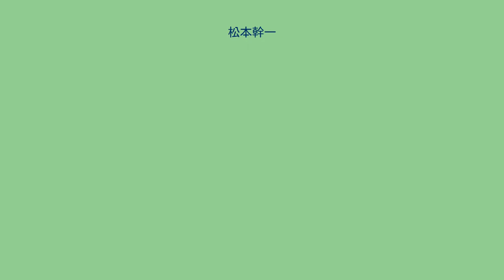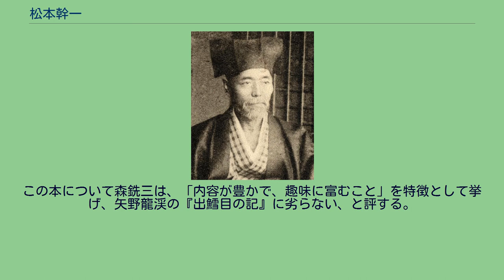松本幹一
晩翠・松本幹一 松本 幹一（まつもと もとかず、嘉永3年10月16日（1850年11月19日） - 大正4年（1915年）2月27日）は、江戸時代末期から明治時代における、出版人・国文学者・漢学者。
幼名を嘉市郎と称する。
号は轟軒、または晩翠。
娘の松本初子（河杉初子）は歌人として知られる。
父は新蔵、母は大高氏。
大坂齋藤町の町会所である信濃屋に生まれる。
安政3年（1856年）に儒者の内村鱸香の門人となる。
慶応2年（1866年）に父・新蔵が亡くなり、17歳で家を継ぐ。
同年、長崎奉行支配組頭・吉岡艮太夫が公務のために信濃屋に滞留の折、幹一の侍らしい態度を気に入り、西洋の近状や日本の急務を説く。
幹一は話に感じて吉岡に頼みその用人となる。
明治元年（1868年）、大阪裁判所に出仕し行政を司る。
明治3年（1870年）に東京へ出て、別手組に入りイギリス公使館に勤務する。
当時公使館の書記アーネスト・サトウのために皇典を講じていた市川清流について、古典・考証の学を修める。
師の言葉に従い、西洋の辞書に倣って国語辞書を編纂するために言語学の研鑽に励み、明治8年（1875年）には京都に語源の調査に赴くが辞書編纂の事業は廃止のやむなきに到る。
明治9年（1876年）10月、司法省出仕として福山裁判所に赴任。
その後、函館裁判所に転任。
明治10年（1877年）10月、職を辞して東京に戻り、山田敬三が創立した啓蒙社に入り、活版印刷の事業に従う。
明治11年（1878年）に竹中邦香が国文社に参加をして、字母を造ることを企て、偽字や俗字を排し全てが正字による「国文社活版」の名声が広がる一助となった。
この時期、旧友である木村騰が大阪に新聞社を経営するという志に賛同し、その父・木村平八を説得して出資させ、活字印刷機や職工を揃え、明治12年（1879年）1月に、大阪朝日新聞の第1号を発刊した。
この号の題字に米芾の法帖の文字と蘆葉の地紋を選んだのは幹一であったという。
明治13年（1880年）に国文社の監工課長となり、第2回内国勧業博覧会を開き、そこにフート印刷機1台を出品し、活版印刷の現況を示す。
明治16年（1883年）春に新しく朝日新聞の経営者となった村山龍平からステレオタイプ（紙型鉛版）製造について相談され、9月に大阪朝日新聞に入社し印刷課取締となる。
明治17年（1884年）12月、朝鮮の甲申政変について公使に同行し漢城で取材したのが、記者生活の始まりである。
明治19年（1886年）、宮内省が全国の宝物を調査するのに合わせ、社命を受けて委員に随行し、奈良・高野山の宝蔵の開帳に立ち会った。
それから日本美術の研究に目覚め、明治23年（1890年）に美術雑誌『国華』の刊行に尽力し、大阪に晩翠堂を創立して雑誌販売にあたった。
後年、大日本美術協会の特別会員に挙げられたのはその功績による。
明治29年（1896年）、木村騰が起こした木村合資会社（煙草会社）に入社し、明治33年（1900年）に東京へ移住する。
この頃から美術工芸品の蒐集に努める。
大正2年（1913年）より肺病を患い、その2年後に永眠、池上の長栄寺に葬られた。
享年66。
もと国学・漢学の延長線として始めた古器物・美術品の鑑定によって一家をなすところとなる。
その趣味は音楽に及び、地唄(上方唄)・繁太夫節・一中節・河東節を習得した。
武道にも心がけ、座角力では自ら天下無敵を称する腕前となる。
伊庭想太郎が代議士の星亨を刺殺したときには「天下なお此の如き義士あり、以て意を強うするに足る」と言い、乃木希典が明治天皇に殉ずるとその肖像を欄間に掲げて朝夕とこれに跪拝し、月命日には麦飯と蔬菜で祀り死ぬまでやめなかった。
その死後にまとめられた備忘録が『とはずがたり』として公刊された。
この本について森銑三は、「内容が豊かで、趣味に富むこと」を特徴として挙げ、矢野龍渓の『出鱈目の記』に劣らない、と評する。